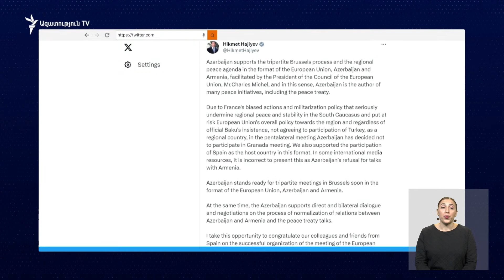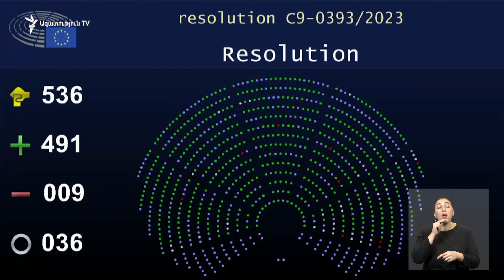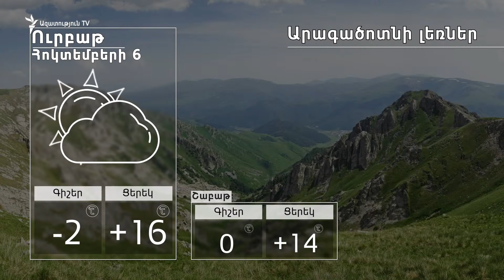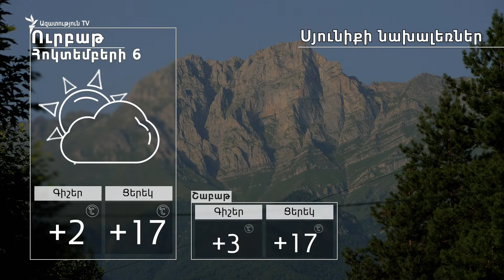Ադրբեջանցիները կրկին կրակ են բացել դիրքեր սնունդ տանող մեքենայի ուղղությամբ. ՊՆ | ԼՈՒՐԵՐ 18։00